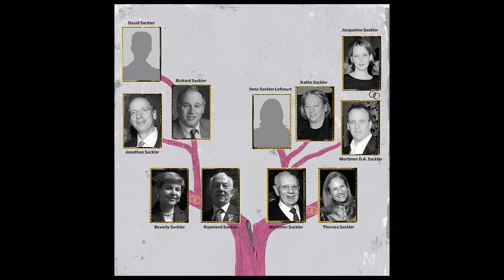Nan Goldin's All The Beauty And Bloodshed Review - A Must See!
A documentary film about the career of American artist Nan Goldin, the Aids and Opioid epidemic, and the fall of the Sackler family. Watch to find out more!